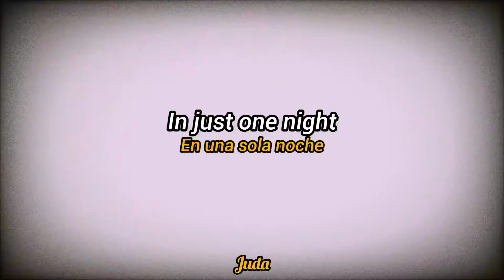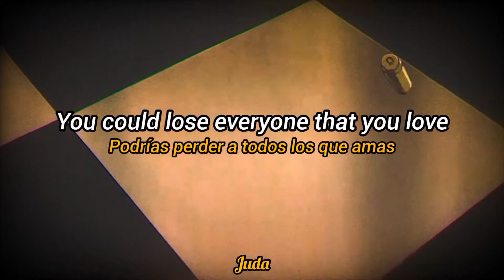Eyedress - Break The Law (Lyrics) + Subtitulos En Español